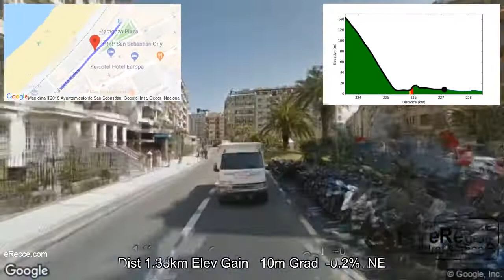eRecce San Sebastian 2018 (final 5km)